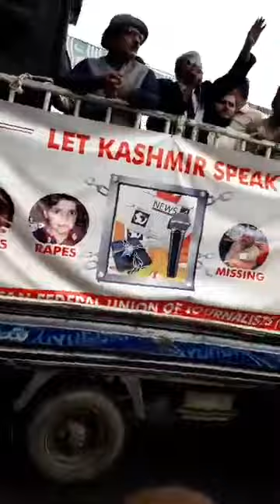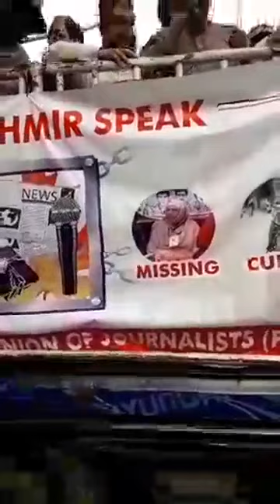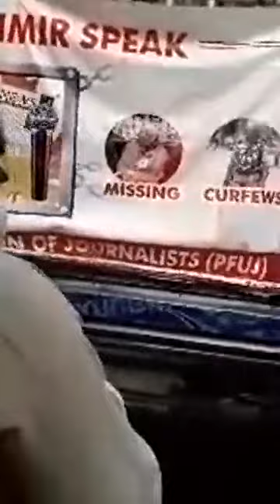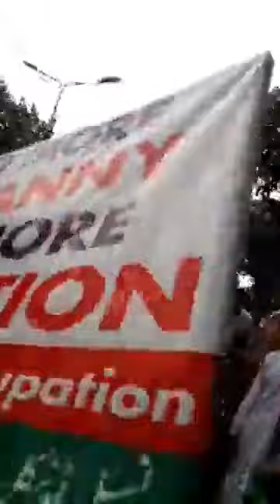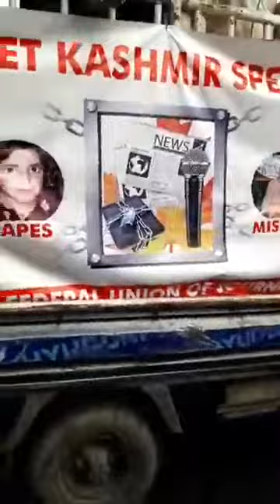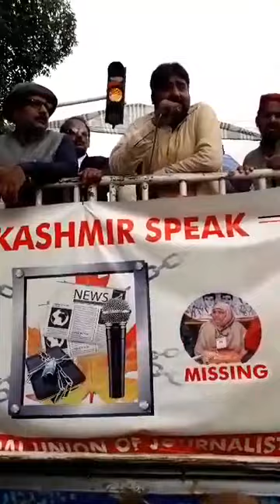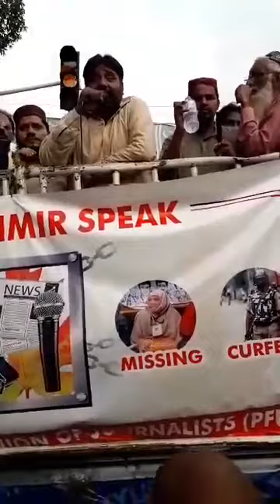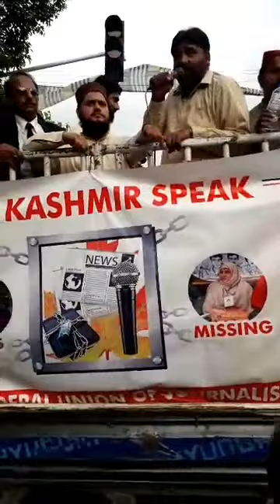Kashmir rally 20/09/2019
My speech